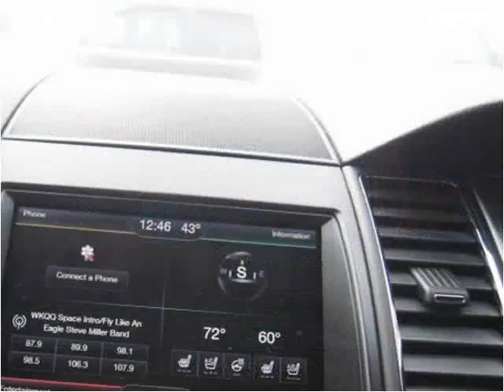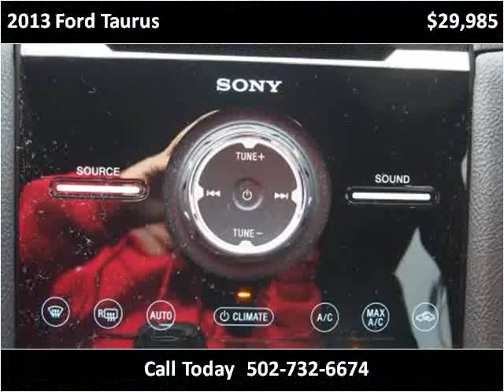2013 Ford Taurus Used Cars Carrolton KY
This 2013 Ford Taurus is available from Earl Floyd Ford.